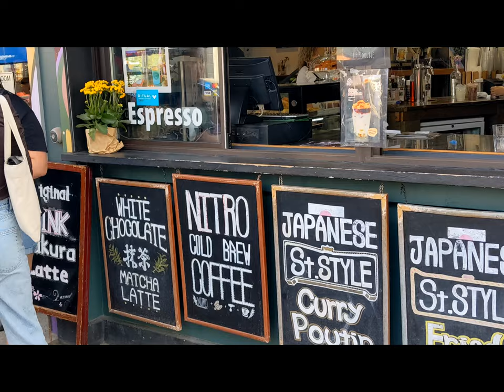Friday Evening Kensington Market | Downtown Toronto, Canada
Downtown Toronto Kensington Market | Toronto Walking Tour  | What to See in Toronto

Kensington Market is a bohemian neighbourhood that is a popular tourist spot and home to Hipsters-frequent trendy bars, cafes, street-food style restaurants, indie shops, vintage boutiques and arts spaces